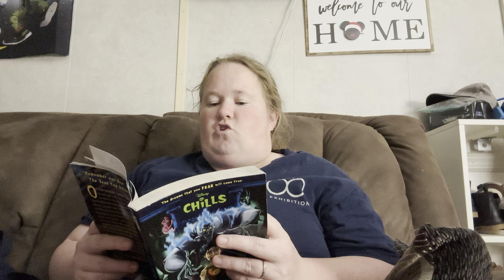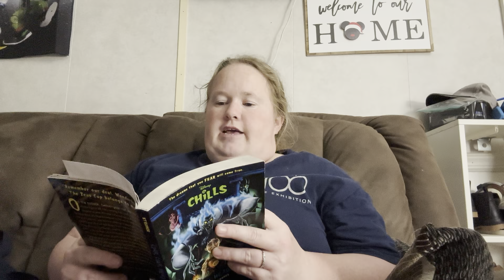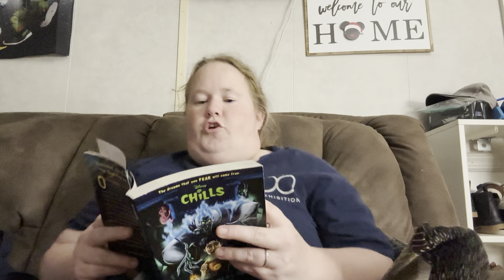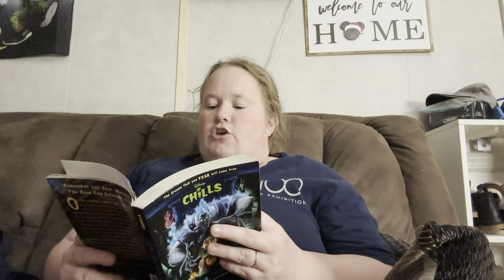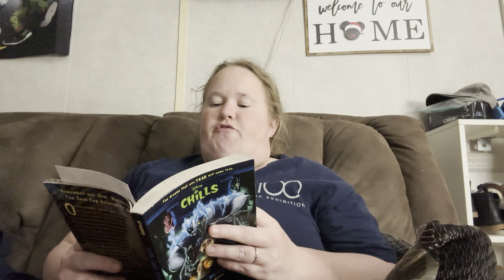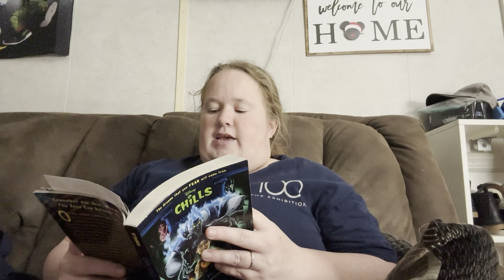Liar, Liar, Head on Fire Readaloud Ch 20